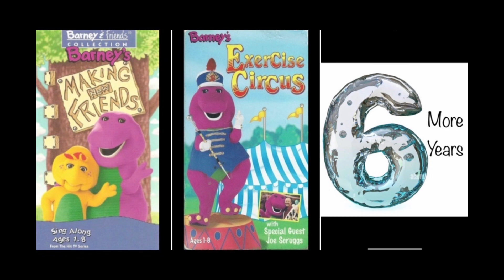Barney’s Exercise Circus (6 More Years For 2029S & 2029)